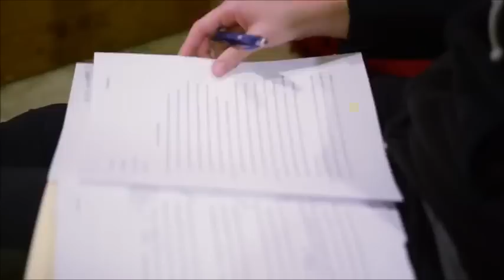AxlTijuca - Faça Isso. (Legendado.)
Video By FanziBodybuilding

Inscrevam-se!

#‎axltijuca
#‎axlUSA
#‎team_deathface
#‎ProjectVengeance